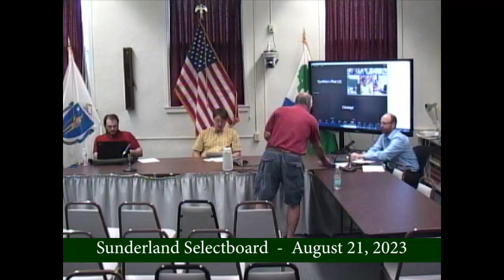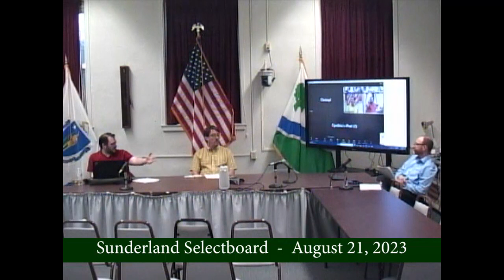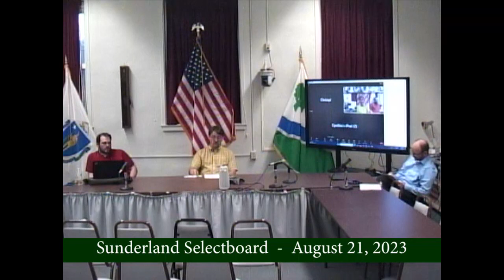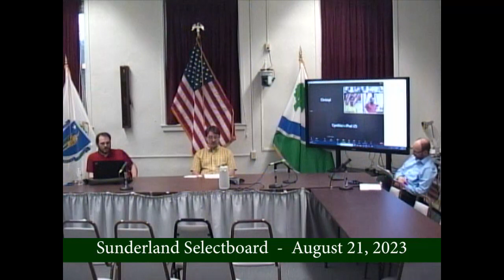Sunderland Selectboard - August 21, 2023